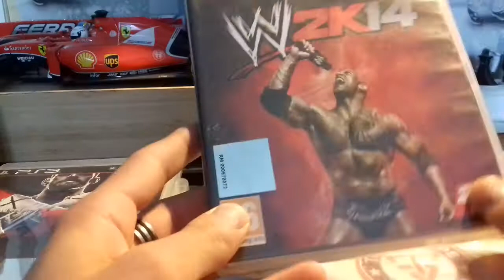/ PRÉSENTATION JEUX VIDÉOS CATCH WWE PS3 PS4 /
Bonjour à tous, sur cette chaîne vidéos

- Formule 1,
- MotoGP,
- Motocross,
- Jeux vidéos,
- Concerts,
- Unboxing,
- Onboard

Active la 🔔 pour les nouvelles vidéos.  TEAMSHAPE 🌟🌟

1ère vidéo ajoutée le 30 janv. 2016

Hello everyone, on this channel videos of :

- Formula 1,
- MotoGP,
- Motocross,
- Video games,
- Concerts,
- Unboxing,
- Onboard

Activate 🔔 for new videos.

1st video added on January, 30th, 2016